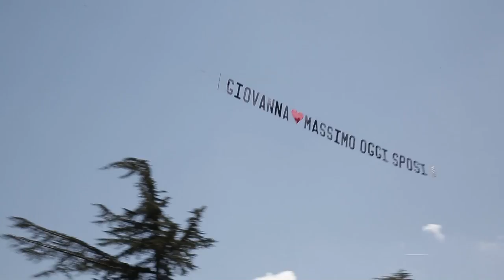Giovanna e Massimo TRAILER Foto Cecere